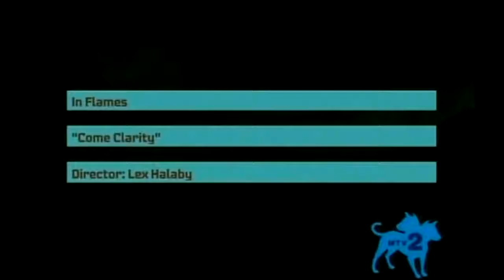In Flames - Come Clarity (Official Video)